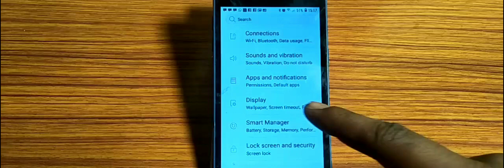how to turn off high construct font,high contrast font mode of kaise karen Samsung Galaxy J1 Ace